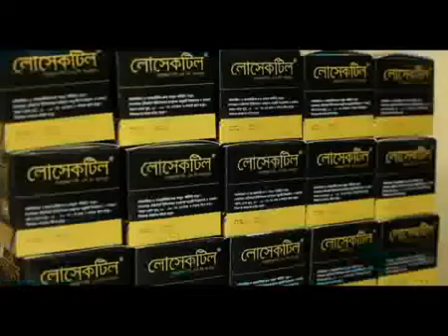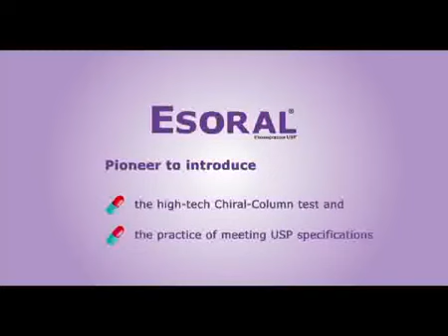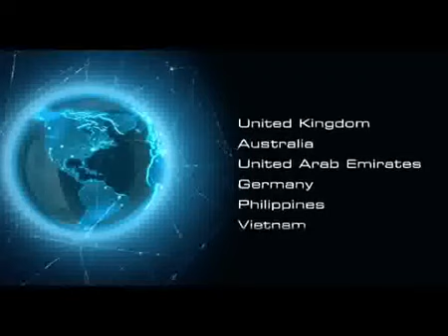Corporate Documentary - Eskayef Bulletin (2012)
DP
Agency : Karuj Communication